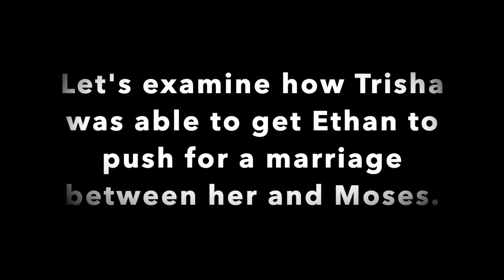How Trisha Paytas Got Ethan Klein To Push For A Moses Marriage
In this Frenemies Podcast # 9 breakdown, we analyse how Trisha Paytas was able to get Ethan Klein on her side in support of marrying Moses. In this episode, we conclude  Frenemies # 9 as we look forward to Frenemies # 11.